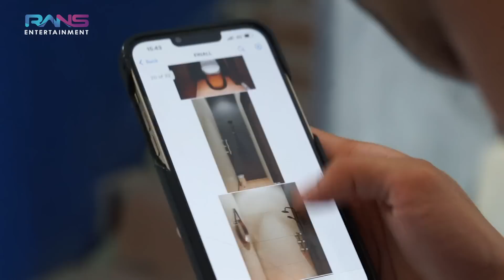90% HAMPIR JADI!! RAFFI NAGITA BANGUN RESTAURANT SUPER MEWAH UNTUK MAMA AMY TERCINTA…